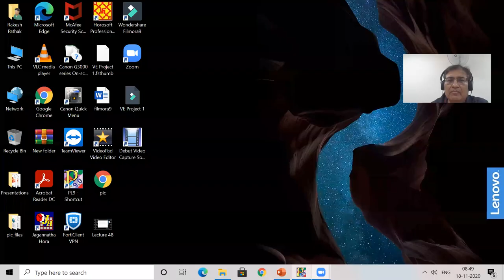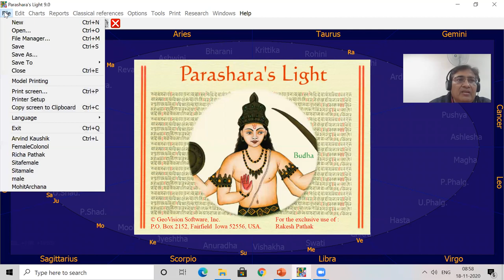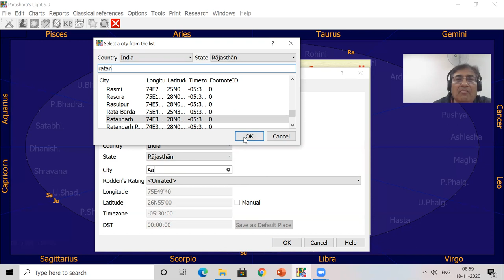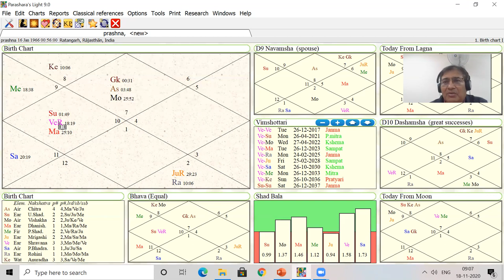Lecture 49- Sukh/ Makaan/ Vaahan Yog in Astrology